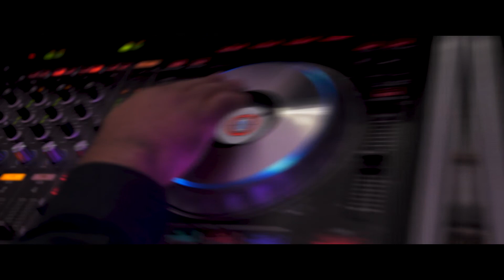Adrialisse Quinceañera // Balmoral Event Center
Adrialisse Quinceañera 👑👸

ChiolaFilms.com

Balmoral Event Center
Angels Kiss Image
Xclusive Deejays
The Glam Room
Gourmet Goodies Bakery
Exotic Limo Orlando
E&A dance - ballroom dance lessons
So Sweet Boutique Formal & Prom
FlorBella Events